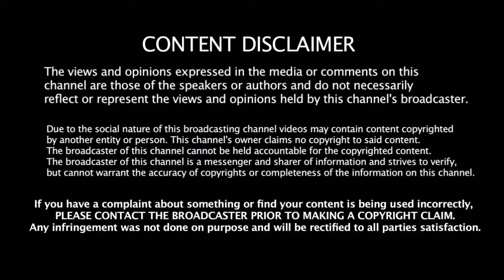VIVO IPL 2018 SUNRISERS HYDERABAD FULL PLAYERS AUCTION PRICING LIST | PLAYERS VALUE